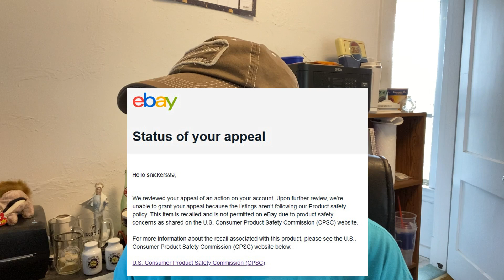eBay Was Wrong In Pulling My Listing But Refuse To Fix It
Hi everybody! It's Mike, part time reselling in the Pittsburgh area.

eBay is completely wrong for pulling one of my listings, I showed that they're wrong, but they don't care. Appeal Denied.

00:00 Beginning
00:28 First Email
00:52 Recall Website
01:08 I Appeal for Three Reasons
02:04 The Super Quick Response
02:41 Other Listings